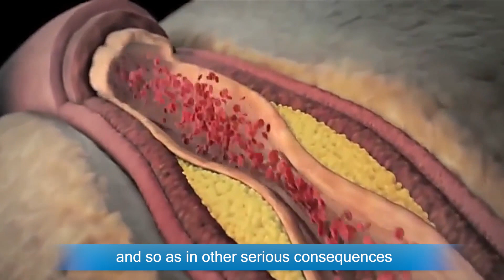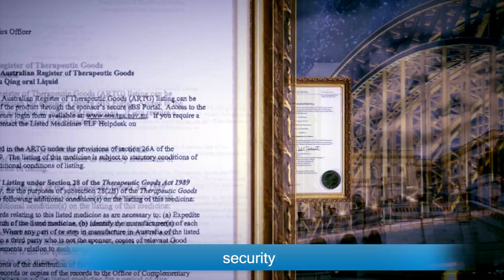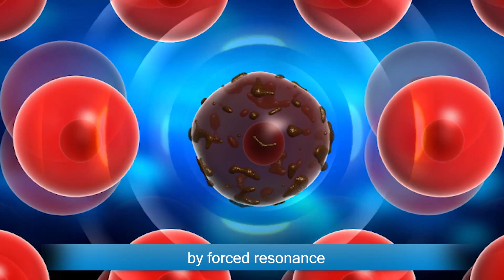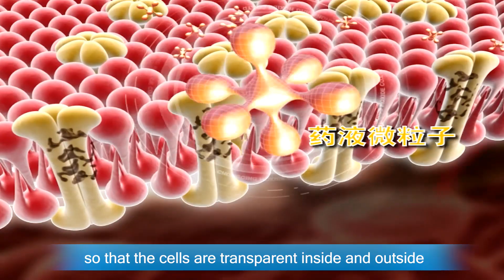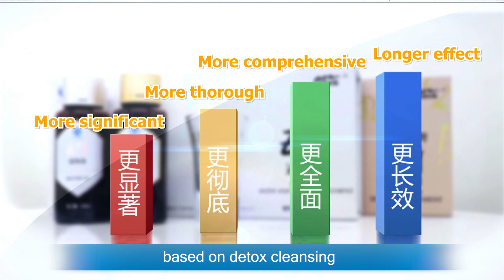Detox বাংলা ডাবিং (Detox Bengali Dubbed)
Detox আমাদের ইউনিক প্রোডাক্ট